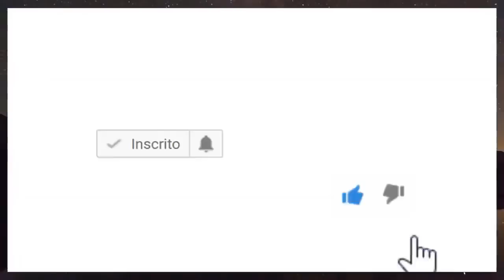LUTO NA GLOBO AOS 38 ANOS SE VAI JORNALISTA FAMOSO DE FORMA TRISTE EMOCIONA BRASIL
GLOBO FIGHT 38 YEARS FAMOUS JOURNALIST WILL STILL WOW BRAZIL

► Duvidas ? Comente ✔